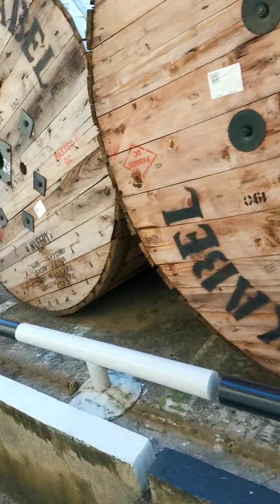Worksocial angga patrol law waste and living environment and workers&salary&swept floor office (5)